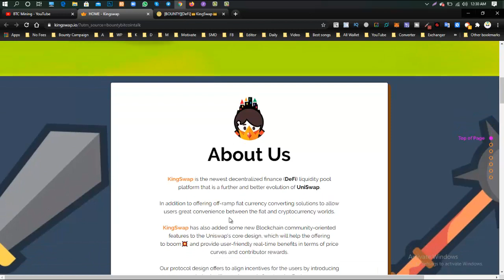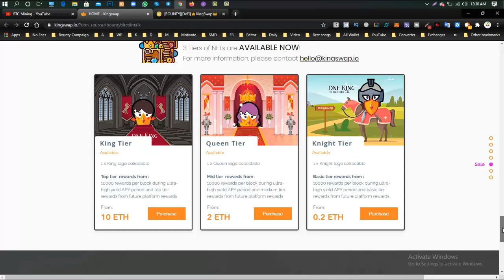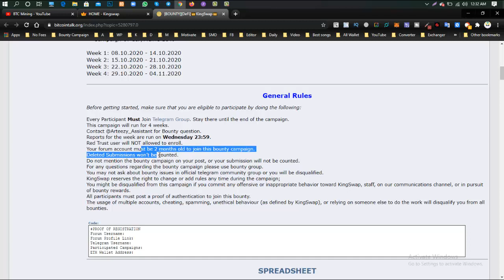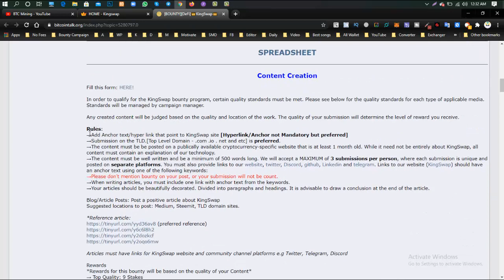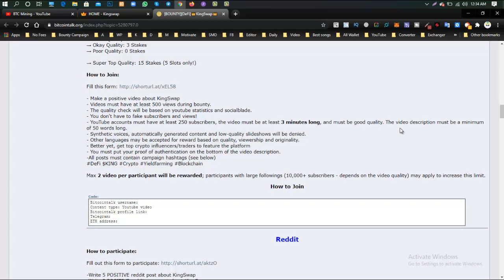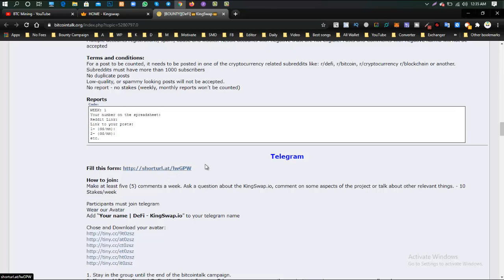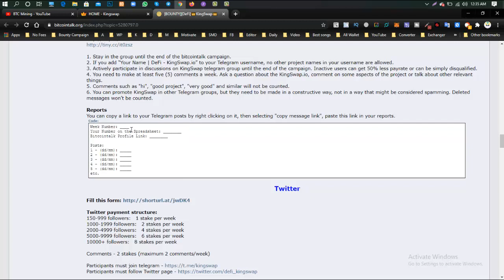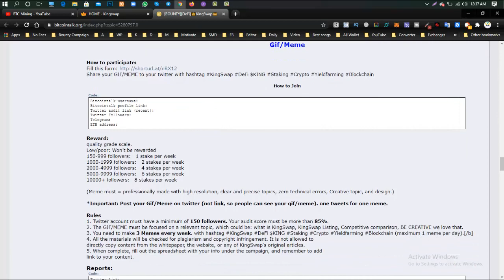I hope you earn $100 | 👑KingSwap👑 NFTs, Staking/Yielding, Exchange (4 Weeks!)✅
KingSwap is the newest decentralized finance (DeFi) liquidity pool platform that is a further and better evolution of UniSwap.KingSwap is the biggest crypto decentrelized exchange platform.KingSwap own NFT available you can buy their NFT's.

Author:
BitcoinTalk Username: Shanti89
Telegram Username: @sslshamim69
ETH Address: 0x2cC5eb1f3456C047CC3318A44cDBA61AEcCd5944

airdrop,
free airdrop,
join airdrop,
new airdrops,
new airdrop,
latest airdrops,
best airdrops,
online earning,
online income,
claim airdrop,
sda airdrop,
latest airdrop,
unlimited airdrops,
crypto airdrop,
big airdrop,